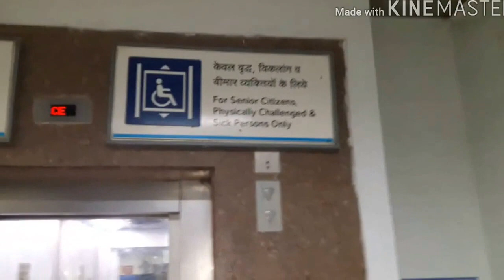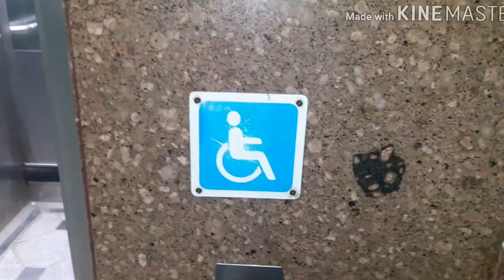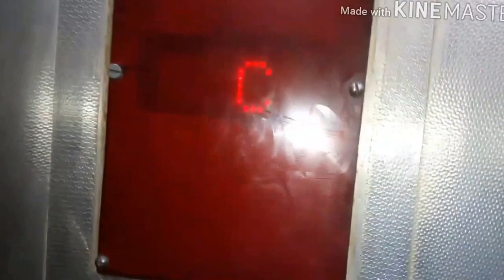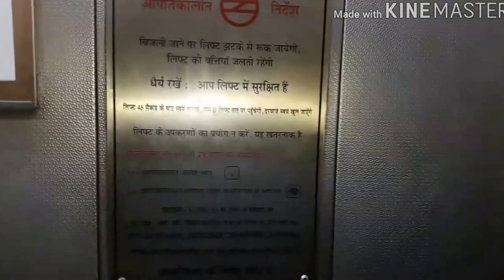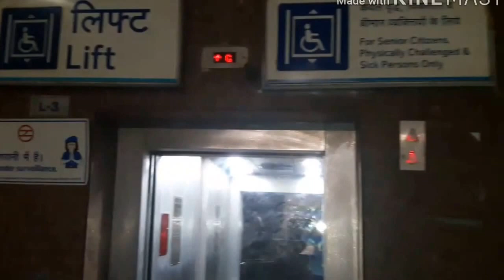लिफ्ट कैसे प्रयोग करे।How to use Lift/Elevator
what to do during trapping in elevator

your review is important to us

so do comment share and like